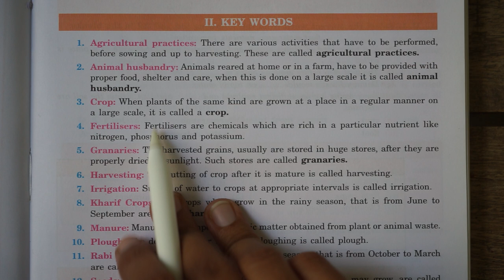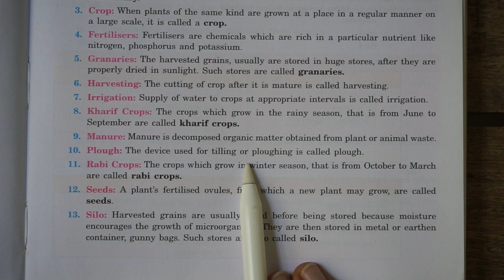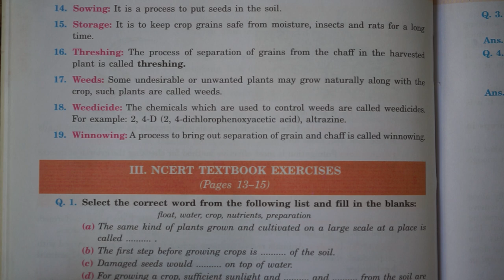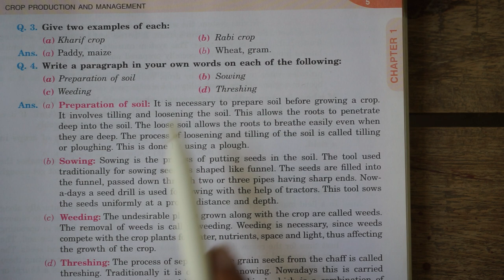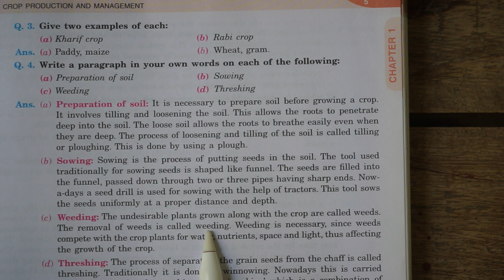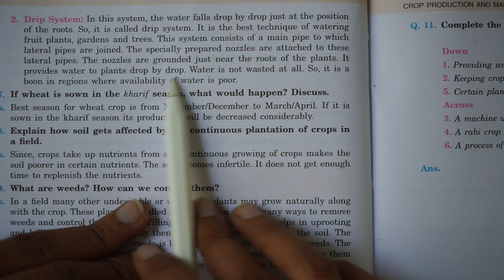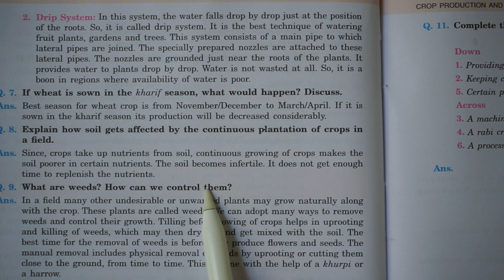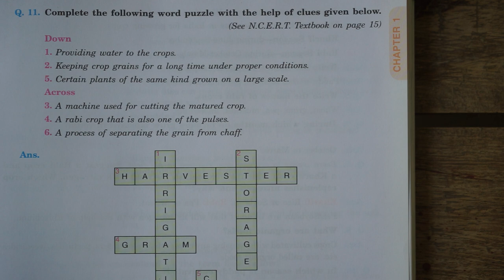Class 8 Science Chapter 1 Que Ans